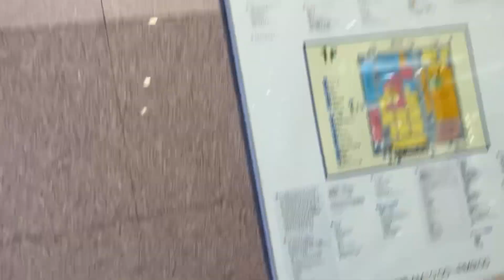【三菱】4X エスカレーター FKDインターパーク店 4X escalator FKD Interpark shopping store Utsunomiya Tochigi Japan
FKDインターパークにあるエスカレーターをまとめました。